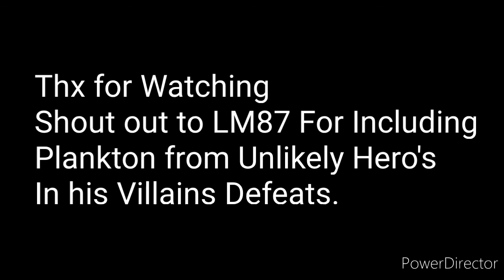Defeats of ML87s favorite Villains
Song: Criticize by Ingnite the Fire
Nightcore made by Tomodachi McCullough(Me)

For some of you wonder why I made a Villains Defeats for This boi.
He put Plankton from Unlikely Hero's in his Videos, which means the Series still has hope.

Villains in order:
Doyle from Sling Blade
Roy from Dont Hug me, I'm Scared
Bendy from Bendy and the ink Machine
Scar from The Lion King
Mrs. Klump from Klaus
Bill Cipher from Gravity Falls